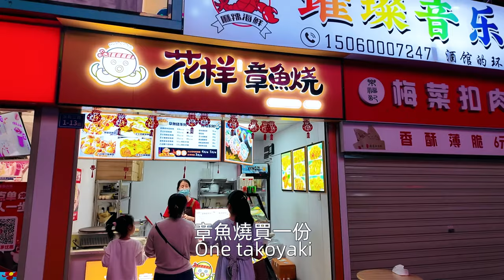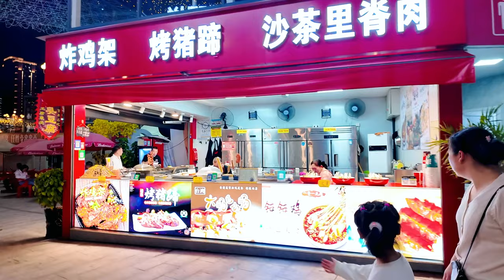今天又去市區，帶女兒去玩，逛萬達廣場